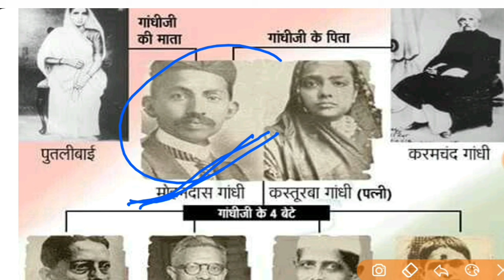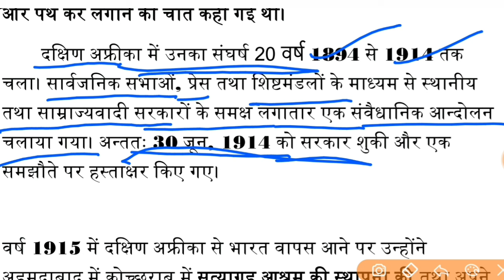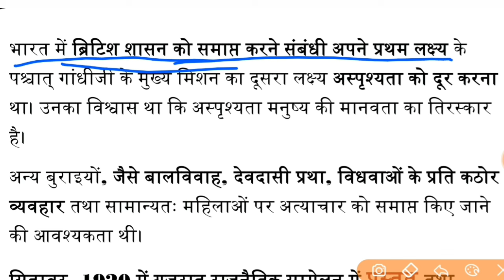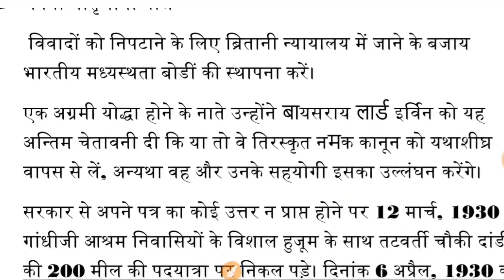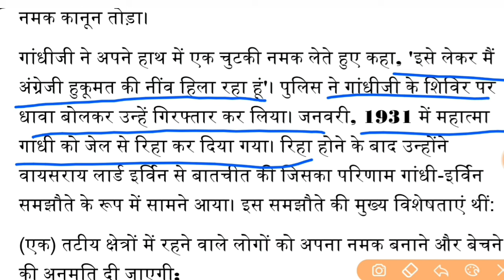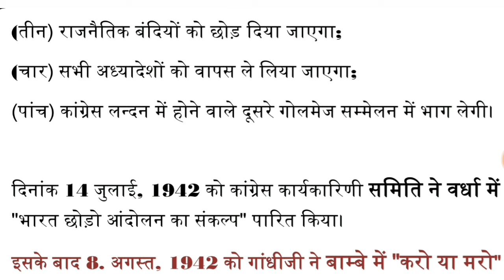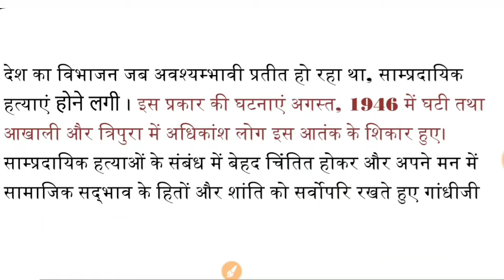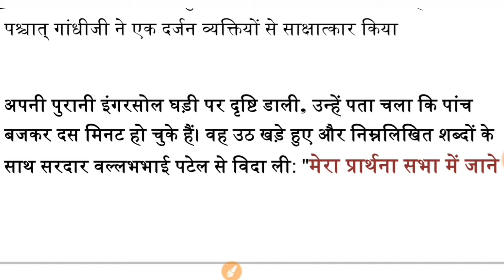Mahatma Gandhi | gandhi ji ka jeevan parichay | Mohandas karam chand | Mahatma Gandhi k andolan